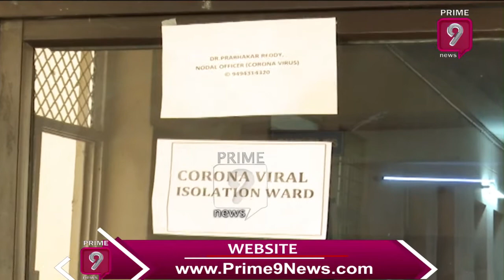Telangana Health Minister Etela Rajender Speaks to Media Over Corona | Prime9 News